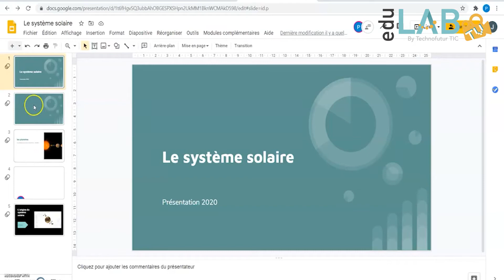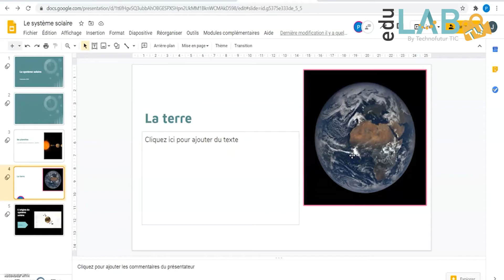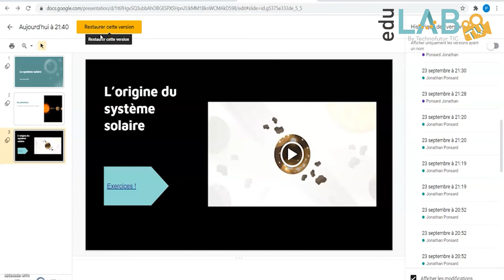Tutoriel Gsuite 13 : collaborer dans Google Slides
Découvrez dans cette courte vidéo, comment faire collaborer vos élève sur un même Google Slides, à l'aide de notre responsable de l'edulab Jonathan Ponsard.

En espérant que ce tutoriel pourra vous aider à vous lancer dans la prise en mains de cette plateforme.